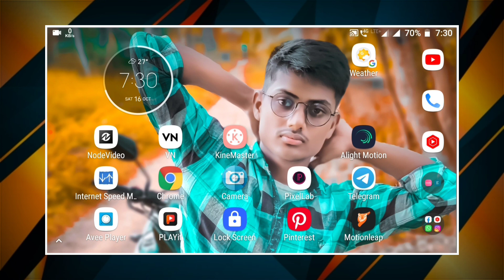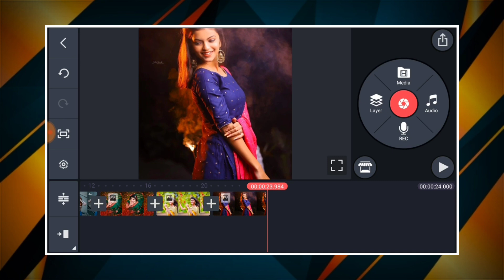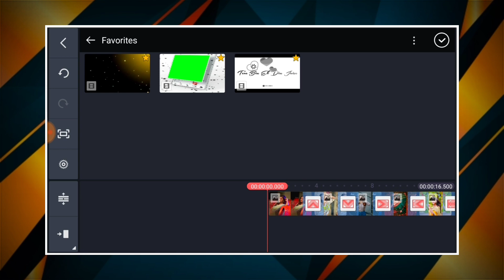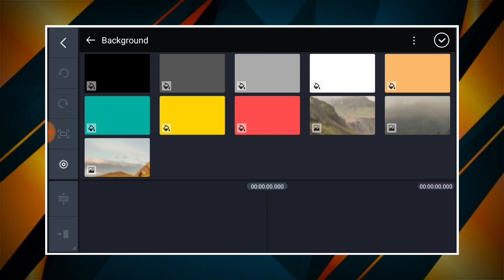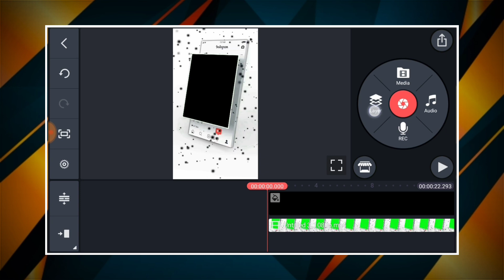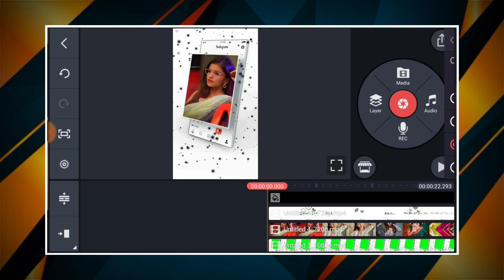New 3D Style Trending Kinemaster Status Video Editing | Green Screen Template | Status Kaise Banaye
kinemaster status
New 3D Style Trending Kinemaster Status Video Editing
Green Screen Template
template
4k video status kaise banaye kinemaster
dj video status kaise banaye kinemaster